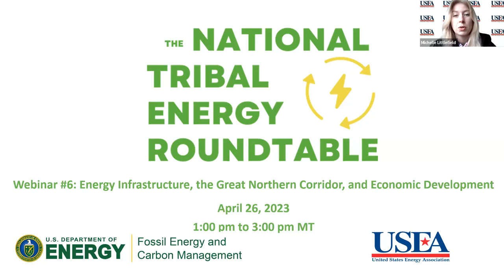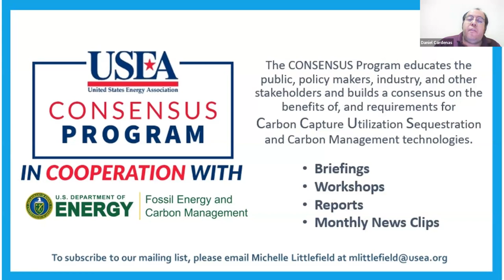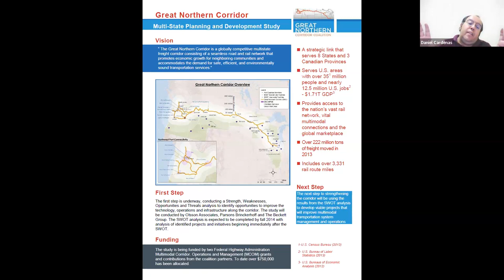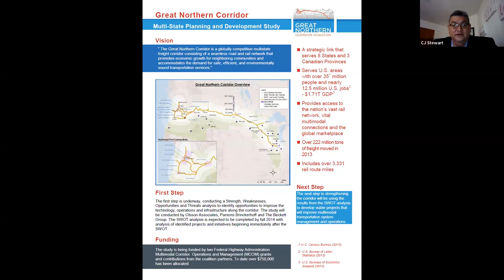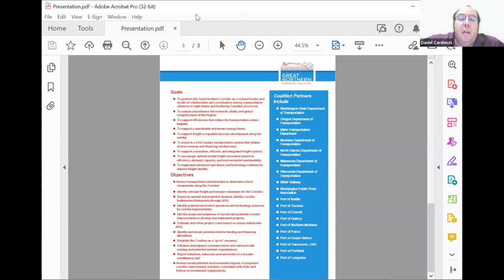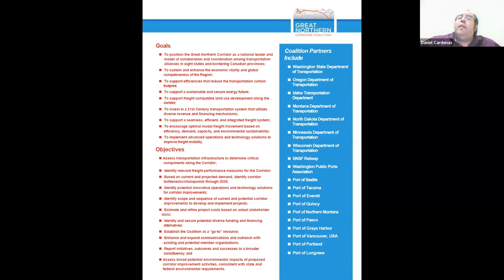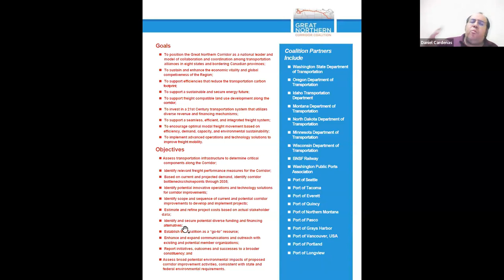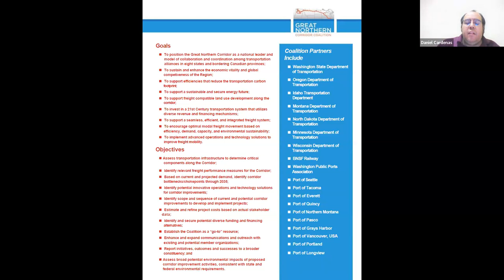NTER #6: Energy Infrastructure, Great Northern Corridor, & Economic Development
Energy development is the key driver to economic development in Indian Country.  Energy infrastructure development is needed all over our Nation to drive the energy evolution (what we call the energy transition) but is most pressing in our Indian communities, primarily in the Western United States.  We need unique and community-based solutions to help drive the energy evolution in Indian Country.  The Great Northern Corridor is one example of how we can accomplish the goal of bringing a just and equitable energy evolution to Indian Country.